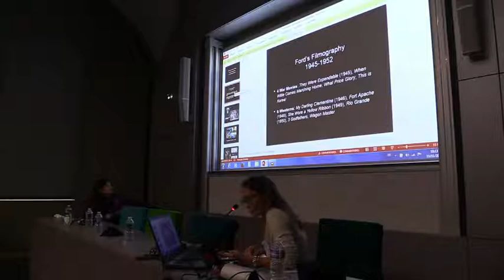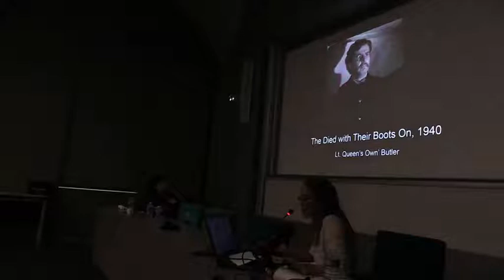John Ford’s Cavalry Trilogy: American Imperialism or Irish Republicanism?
COSTANZA SALVI (BOLOGNA UNIVERSITY), 15 Novembre 2018, Université Paul Valéry Montpellier 3 Site Saint Charles.
Loosely based on James Warner Bellah’s stories published on Saturday Evening Post, Fort Apache (1948), She Wore a Yellow Ribbon (1949), and Rio Grande (1950) are pervaded with a jingoism totally associated with military life and community as well as the idea of expansion and taming of the frontier. But if we look at the opera isolating the numerous references to Irish history and traditions, its problematical nature appears. The adherence to stage-Irish conventions and ethnic humor, although read differently by many scholars defending its ambiguity and deconstructive power, might be considered a consequence – if not direct expression – of the already mentioned imperialism. Still, we can say that a strong hibernophilia is concealed behind it: the Irishmen in the trilogy are depicted as loyal officers, blessed with flexibility and acumen compared to the foolishness and prejudices of the snobbish Bostonians (Fort Apache). The heroism of General Philip Sheridan or LtCol Myles Keogh – aggrandized with folk tunes celebrating the Fenian movement (The Bold Fenian Men in Rio Grande or Garry Owen in Yellow Ribbon) – thwarts the unilateral celebration of American imperialism with an assertion of the glorious history of the Irish rebellion against England, and the romantic vision of it Ford conveyed in other films.

In this light, the Trilogy, with a proclaimed idealistic view of Ford’s homeland, can be considered a clue of the released tensions between U.S. and Ireland after the troubles triggered by the policy of Irish neutrality during the World War II, a disrupting force on the Anglo-American alliance. With the Republic of Ireland Act approved in 1948, the search of identity was finally concluded and the unease dissolved. So, if we investigate the Trilogy assuming a transnational perspective, the monolithic assumption about its imperialism appears rectified not just in terms of contents – in light of Ford’s strong Irish Republicanism – but also in terms of genres: in a sheer Western (American) horizon, a tinge of music and comedy appears, both having an intense Irish tone.